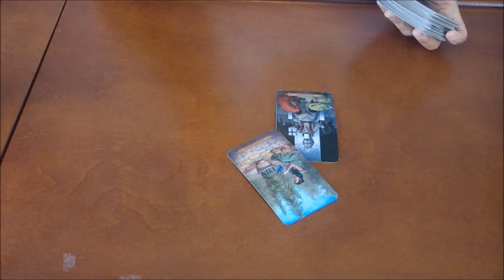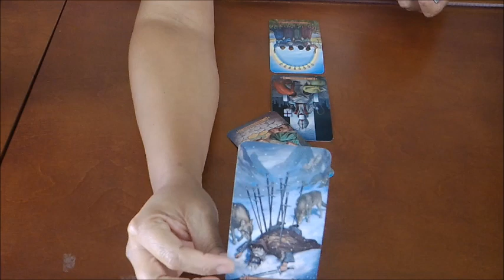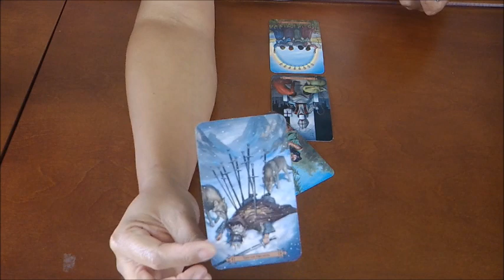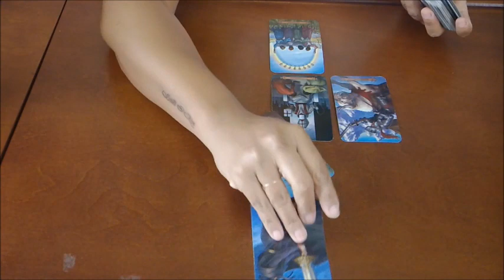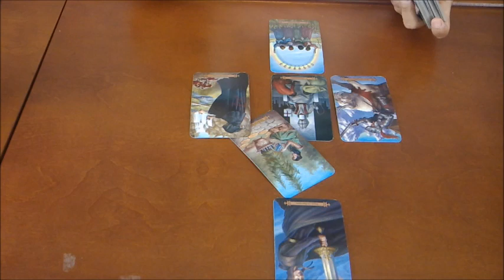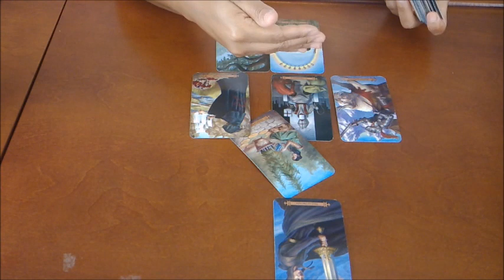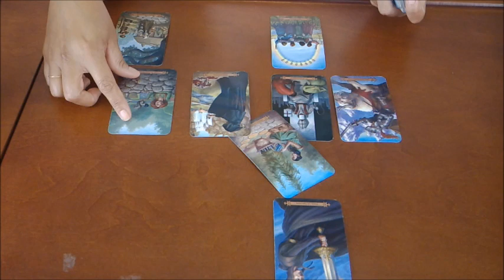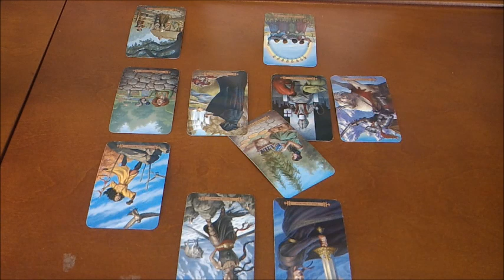CANCER~WHO LOOKS GOOD TO YOU VS WHO IS GOOD FOR YOU!~SEPT 2019